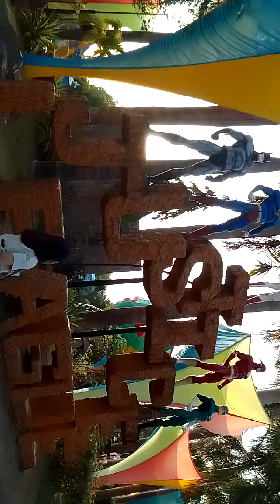amana water park # part 1 ka chubby daily vlog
ngaun lang kmi nakapunta sa resort na toh sinama lang kmi Ng pamangkin kung my birthday ung anak